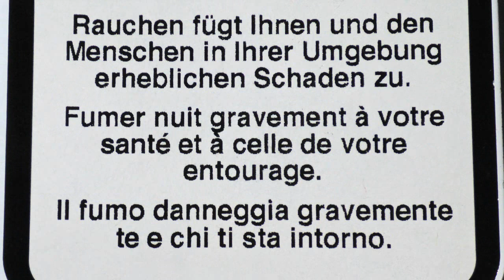Tabak&Pfeife - Auf ein Pfeifchen "Neues Glück"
Heute ist es mal wieder so weit, eine neue Dose soll geöffnet werden. Vorher aber - wer die Wahl hat, hat die Qual    ;-)